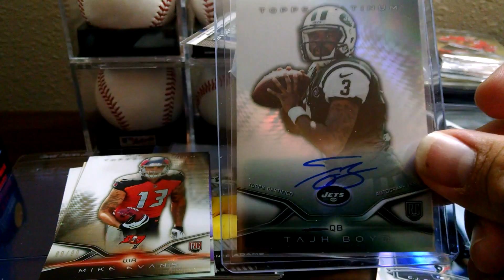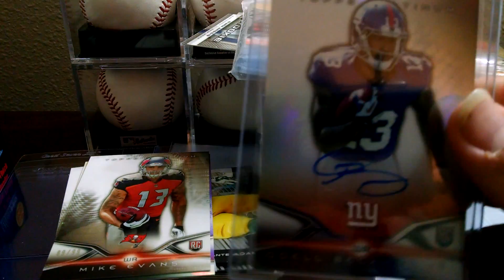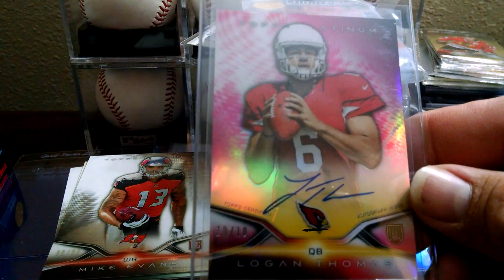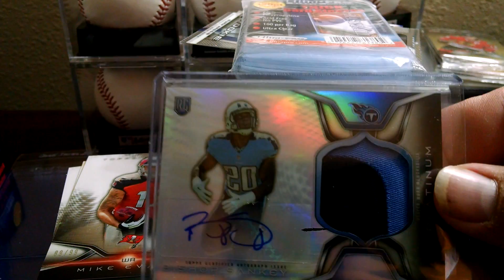2014 platinum football case break recap